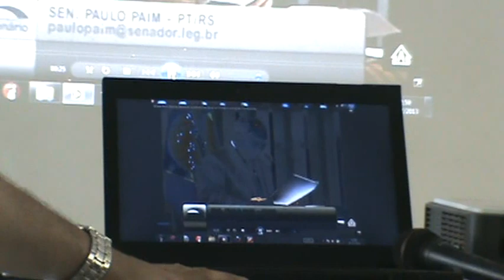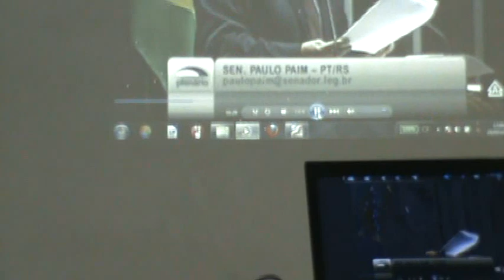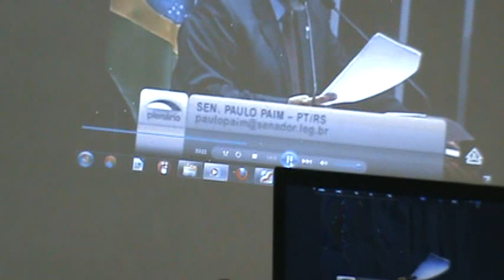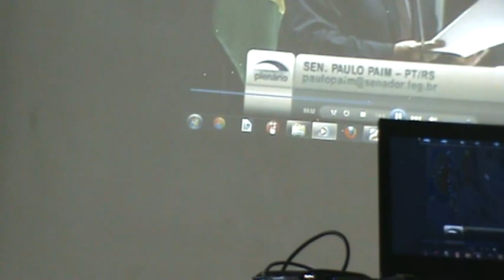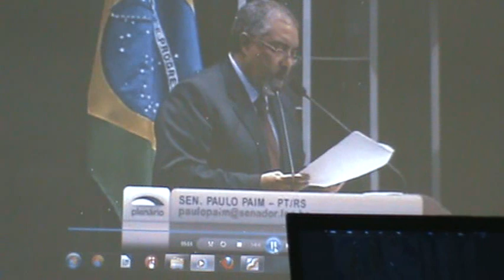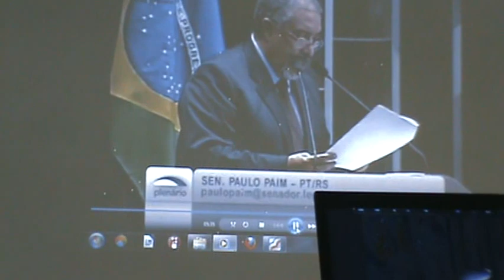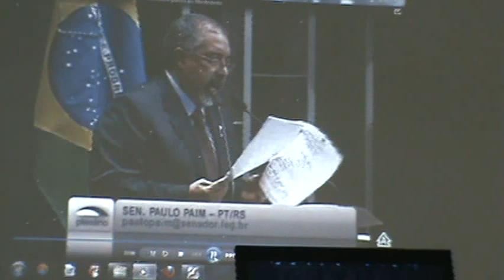Ouvidoria Geral do Ministério Público, após convite, realiza audiência pública em ParamotiCE 4)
Após convite do Exmo. Vereador Batista de Paramoti, a Ouvidoria Geral, nas pessoas do Ouvidor-geral José Valdo Silva e do Assessor Roberto Moreira realizaram audiência pública para debater questões sobre controle social e participação popular